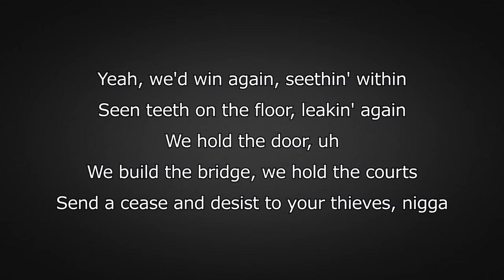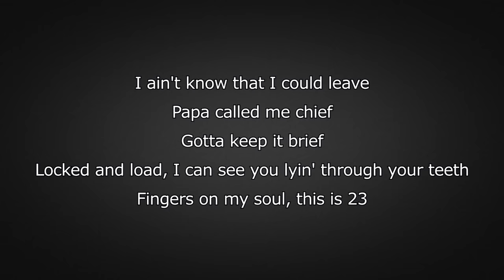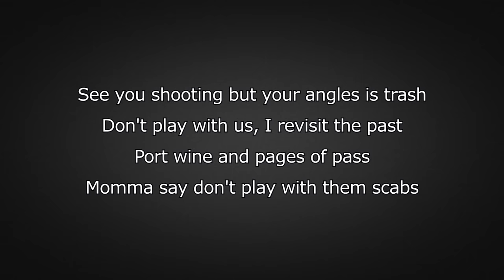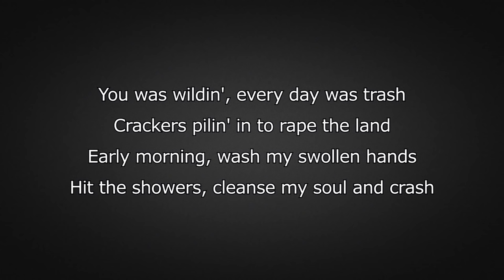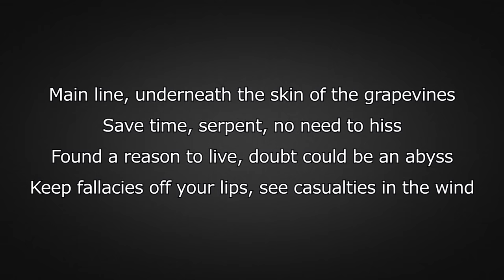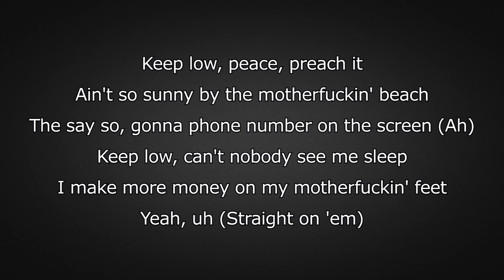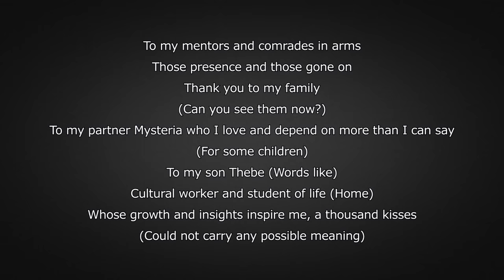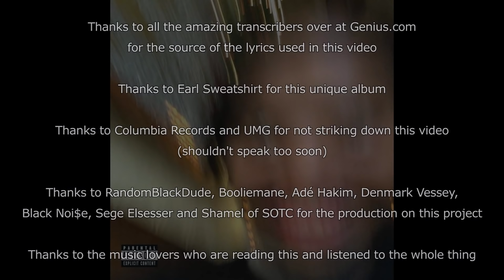Earl Sweatshirt - Some Rap Songs (FULL ALBUM) (Lyrics)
Earl Sweatshirt - Some Rap Songs (Released November 30th)
Tracklist:
1. Shattered Dreams 0:00
2. Red Water 2:22
3. Cold Summers 4:06
5. December 24 5:12
6. Ontheway! 6:58
7. The Mint 8:40
8. The Bends 11:24
9. Loosie 12:58
10. Azucar 13:59
11. Eclipse 15:25
12. Veins 16:58
13. Playing Possum 18:58
14. Peanut 20:32
15. Riot! 21:45

*NOWHERE2GO is unfortunately not included in the album due to copyright reasons

Due to the videos being made after the first listen of a song and a day or two after its release there may be some innacurate lyrics.